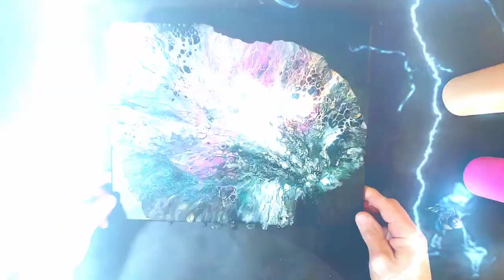Cosmic Cauldron fluid art acrylic space painting pouring